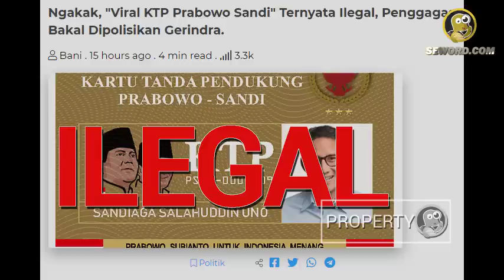Ngakak, "Viral KTP Prabowo Sandi" Ternyata Ilegal, Penggagas Bakal Dipolisikan Gerindra.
Artikel ditulis oleh: Bani
Support penulis dengan cara mengklik link dibawah ini

Awal keluarnya KTP ini lucu sekali, dimulai dari arti, KTP sendiri bukan artinya Kartu Tanda Penduduk, melainkan kartu tanda pendukung. Artinya yang punya kartu ini adalah pendukung. Karena fungsinya juga bukan untuk mendata di negara Kartanegara, melainkan hanya sebagai kenang-kenangan, tanda jasa pernah mendukung.